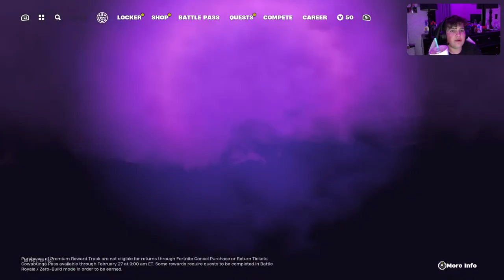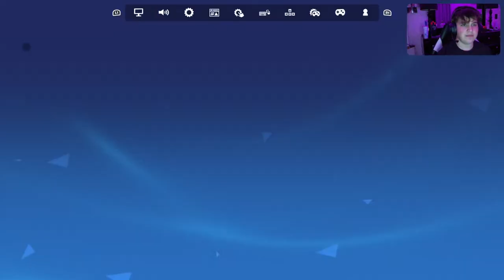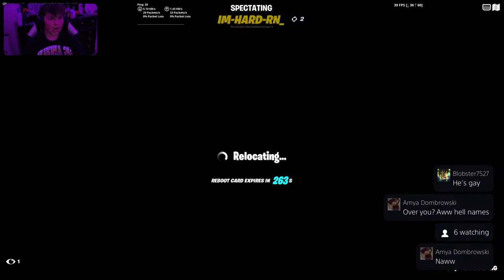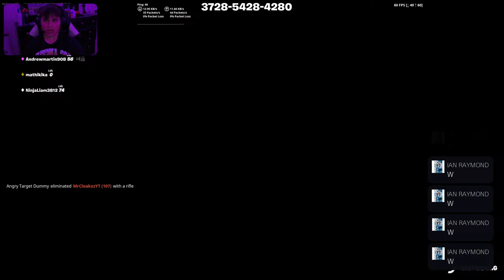Fortnite With lil C FACECAM!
D1 thug with FACECAM